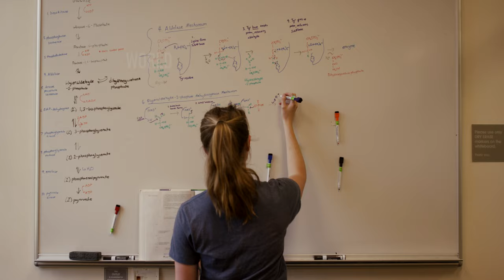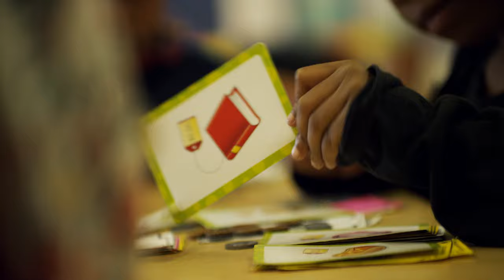From Now On Music Video - Miami University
Our mission is clear: we empower students to make a difference. It starts with our dedicated faculty and it leads to incredible success. From students who fearlessly shatter expectations to alumni who shape the world.

Miamians are strivers, seekers, and catalysts. From now on, we win with love and honor. We are Miami and these are our stories.